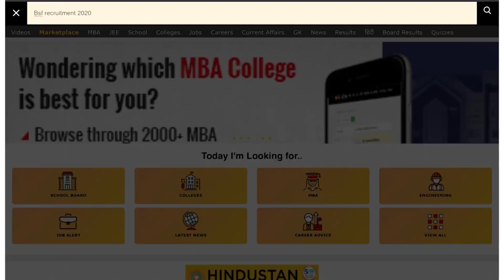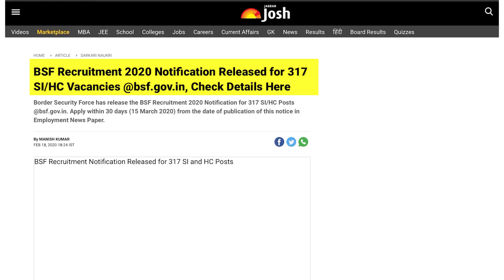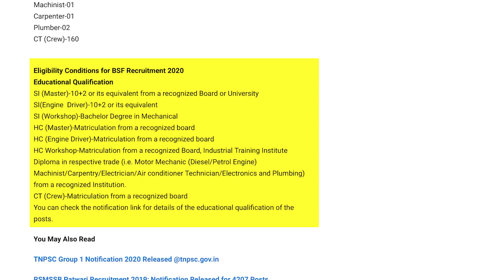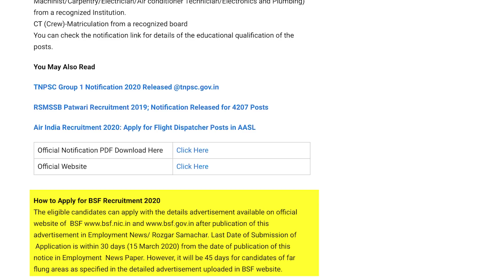BSF Recruitment 2020: 317 SI/HC Vacancies, 8th, 10th and 12th pass can apply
Check out this video if you are government job aspirant and holding 10th/12th qualification. You have a great opportunity to become a part of BSF. Check BSF SI/HC Recruitment Application Process, Age Limit, Qualification, Eligibility, Experience and other details on jagranjosh.com.